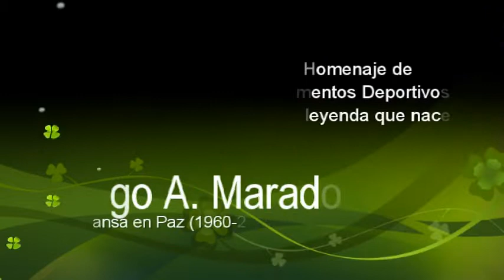➕⚽ URGENTE!!⚽ fallecio Diego Armando Maradona ⚽ MEJORES MOMENTOS⚽➕➕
Un justo homenaje de este canal para el jugador insignia de Argentina, falleció por un paro cardio respiratorio. Murió la persona, ahora nace la leyenda de Diego A. Maradona.

DIEGO ARMANDOI MARADONA MURIO,
homenaje AL DIEGO  como jugador,
JIMMY ESCALANTE ANALISTA DE FUTBOL,
PERIODISTAS LLORAN MUERTE DE MARADONA REACCIONES,
MUERE DIEGO MARADONA ARGENTINA LE RINDE TRIBUTO,
HOMENAJE POSTUMO AL ASTRO DIEGO ARMANDO MARADONA,
MURIO EL ASTRO DIEGO ARMANDO MARADONA SU HOMENAJE,
Murió la leyenda argentina el D10s argentino,
Así es despedido Diego Maradona HOMENAJE AL DIEGO,